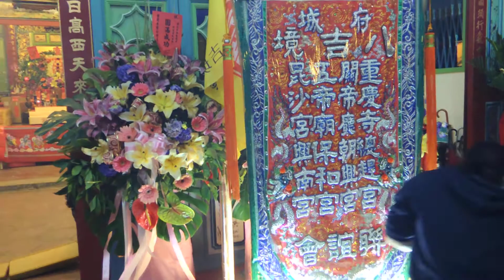2014.03.22.台南八吉境重慶寺落成法會圓滿大吉 入廟參拜 2